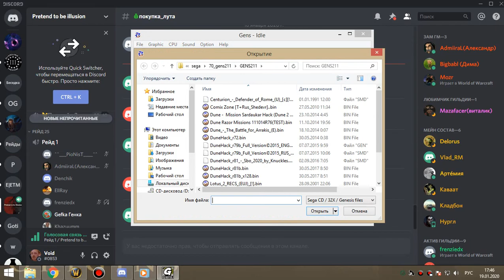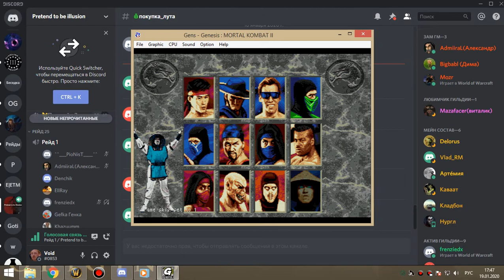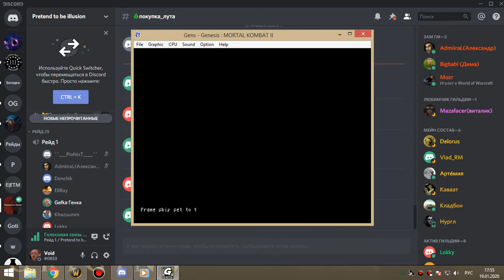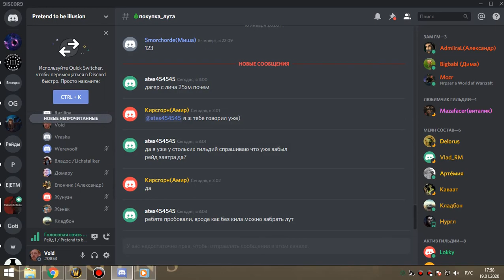1я часть джайна бдк 19 01 20